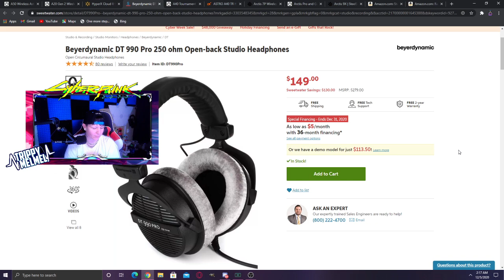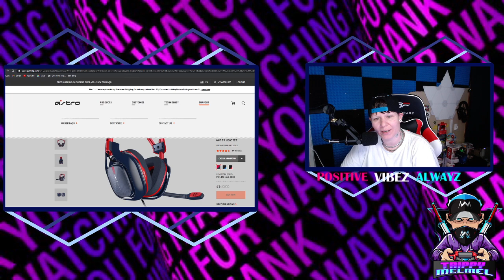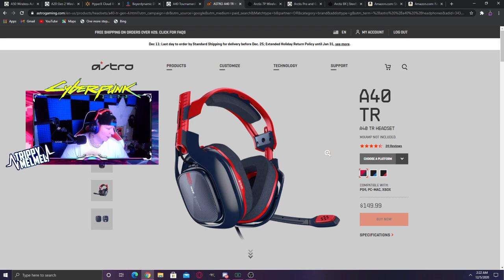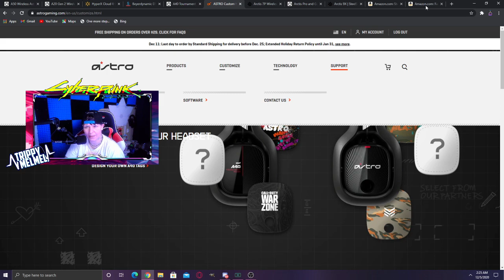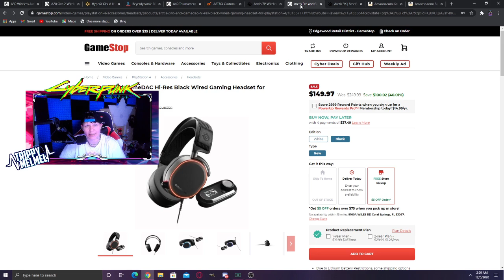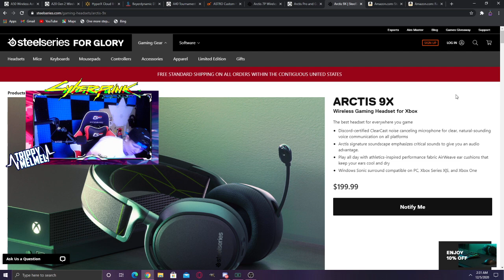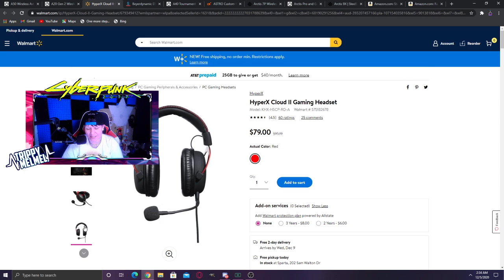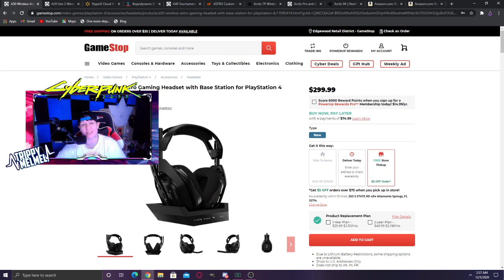Taking A Look At What Headsets U Should Use For New Consoles w/Streaming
CHECK OUT: @hammerdance , @MaxRhyms, & MORE TO SEE THEY WEAR THESE AS WELL

* Arctic 7 Wireless
* Razer Nari Wireless

=Use CODE: TRIPPYMELMEL ... (TRIUMPH CHAIRS)
=Use CODE: TRIPPYMELMEL ... (FATAL GRIPS)
= The Link Is My Link For A Discount... (RAZER GAMING)
= Use CODE: TRIPPYMELMEL ... (RAZE ENERGY)
= Use CODE: TRIPPY ... (APORRO JEWELRY)